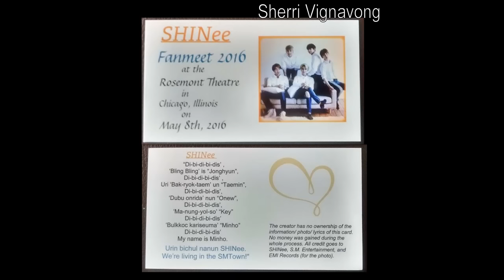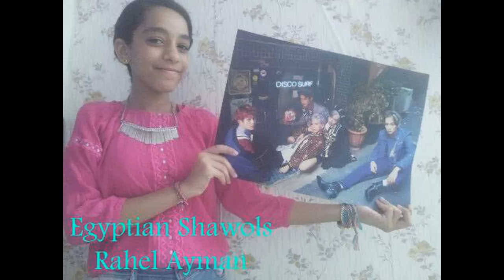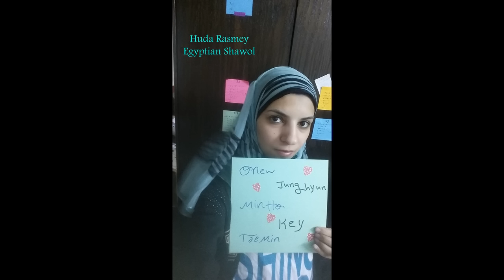SHINee World 8th Anniversary Video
Happy 8th anniversary SHINee World.
Fan project for Facebook group Shawols International